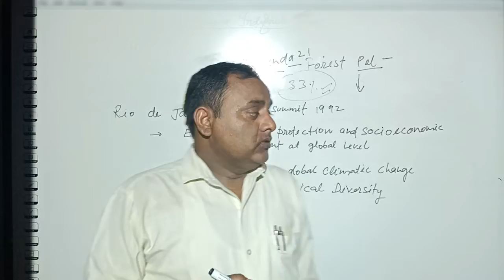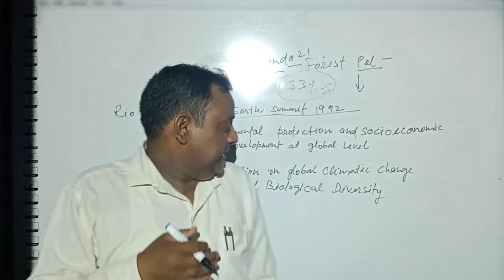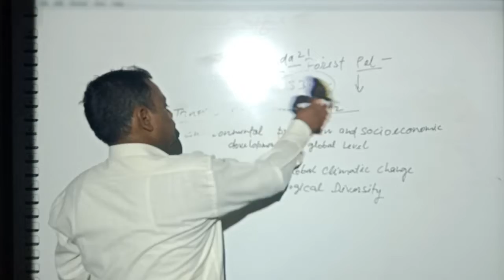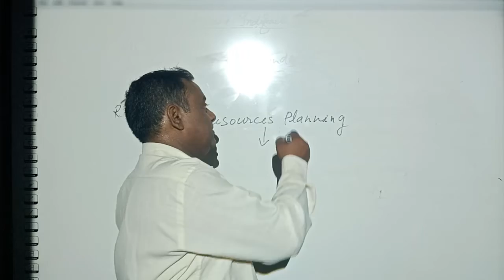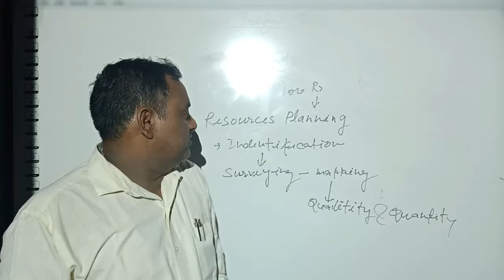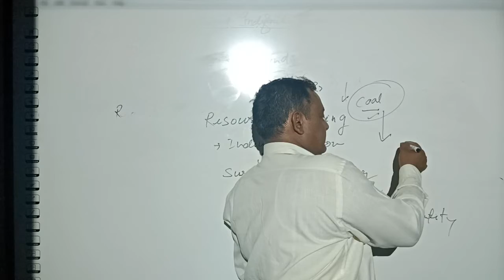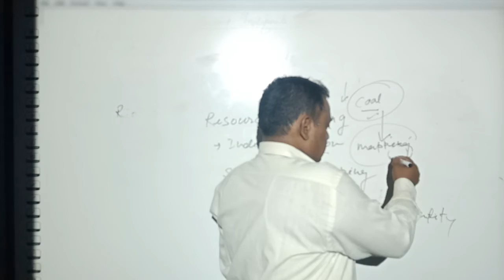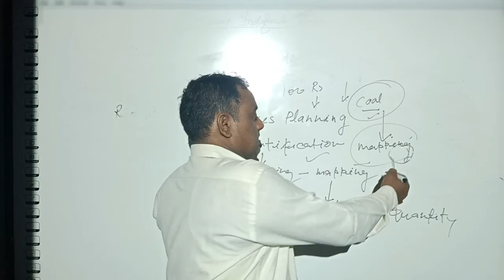CBSE BOARD, CLASS-10,SST(RESOURCE DEVELPOEMENT)